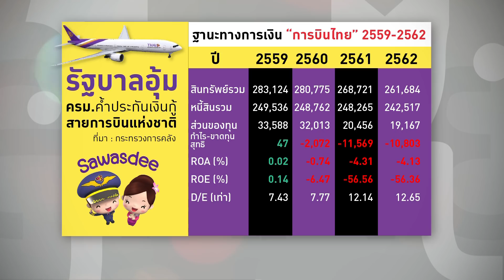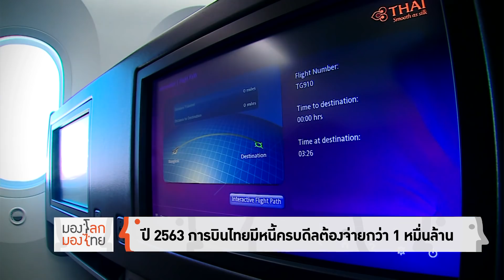มองโลก มองไทย - อุ้มไปก็เสียเงินเปล่า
รายการ มองโลกมองไทย ประจำวันที่ 9 พฤษภาคม 2563

แม้รัฐบาลจะตัดสินใจอุ้มการบินไทยต่อไป โดยการค้ำประกันเงินกู้ให้ ก็ไม่ได้หมายความว่า การบินไทยจะกลับมาทำกำไรได้ เพราะยิ่งกู้เงินมากขึ้น การบินไทยก็มีภาระที่ต้องจ่ายทั้งดอกเบี้ยและเงินต้น มากขึ้นเช่นกัน